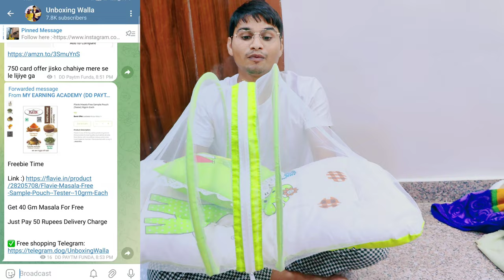unboxing baby mosquito net, baby mosquito net, baby mosquitonet, baby mosquito net folding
✅Unisex Baby Mosquito and Insect Protection Net | Mosquito Net with Zip Closure & Neck Pillow | Baby Bedding for New Born | Baby Sleeping Bed | Gifts for Baby Boy Girl 0-6 Months

✅Amardeep Toddler Mosquito And Insect Protection Net/Mattress Pink Teddy Print 70*40cms

✅LuvLap Baby Bed with Thick Mattress, Mosquito Net with Zip Closure & Neck Pillow, Baby Bedding for New Born, 0M+, Cars Print, Baby Sleeping Bed of 78x45x40cm Size (Multicolour)

✅Onkar's Multicoloured Umbrella Baby Mosquito Net - Experience a Colorful and Safe Haven for Your Little One! Gives a Protection Against Dengue & Malaria, Up 0 to 3 Years. (Multicolour)

 nest, best mosquito net 2022, mosquito nets, top 8 best baby mosquito net, foldable baby mosquito net, al sunnah baby mosquito net, baby mosquito net with toys, tidy sleep baby mosquito net